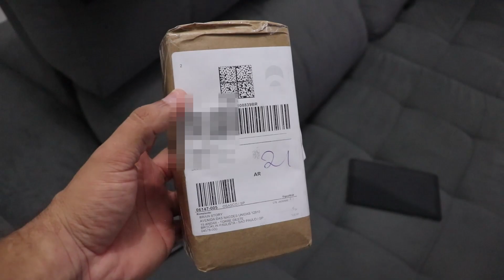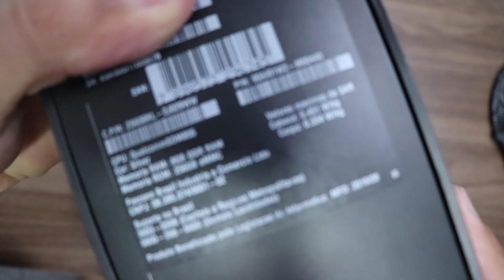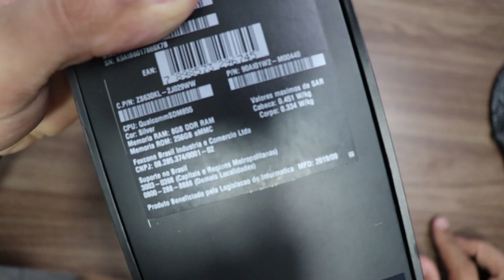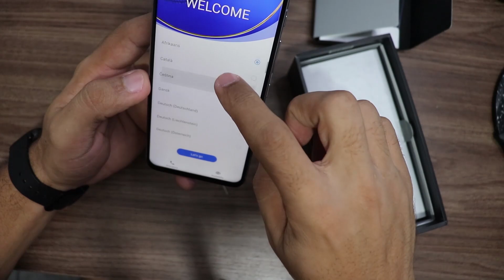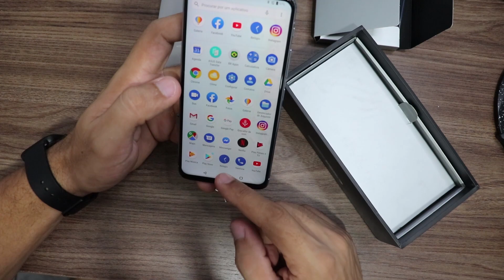Recebi um Smartphone TOP de linha, qual será ? Snapdragon 855